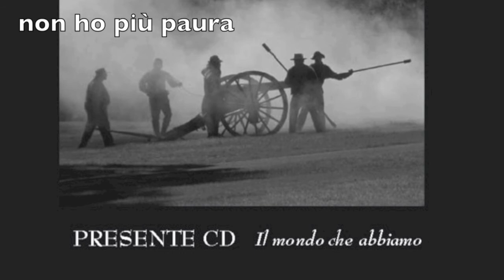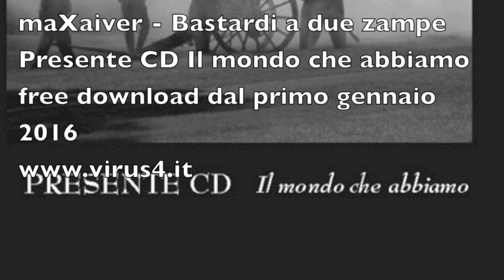maXaiver : "Bastardi a due zampe" - il presente che abbiamo - Trailer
Ristampa del primo cd ufficiale di maXaiver, edito in origine nel 2001. Nonostante l'età, risulta ancora molto attuale, con una registrazione veramente da bestia. Voce femminile di Elisabetta Maggioni

01 - il vento dell'odio -
       dedicato all'attacco alle torri gemelle dell'11 settembre 2001
02 - interferenza culturale -
       come attaccare le multinazionali cambiando il loro stesso
       messaggio pubblicitario
03 - vent'anni dopo -
       il cd esce per festeggiare i vent'anni di carriera di Dario Polvara,
       mente dei maXaiver
04 - non ho più paura -
       parla del lavoro minorile, un bambino che può avere la sua libertà
       solo morendo in un incidente sul lavoro
05 - bastardo a due zampe -
       un cane da combattimento è cattivo o è cattivo il padrone che lo
       addestra ad uccidere?
06 - la danza delle menzogne -
       i grandi misteri d'Italia, Ustica, la bomba di Bologna, la strage di
       Piazza Fontana. tutto nascosto da servizi segreti deviati
07 - Paure assassine -
       sono quelle paure che impediscono alle persone di donare i loro
       organi quando muoiono. Esse diventano automaticamente degli
       assassini
08 - La musica è già morta -
       SIAE ed etichette discografiche Majors che collaborano per
       censurare ogni musica che non sia da loro controllabile.
09 - Vega's -
        Live solitario in un ufficio durante l'orario di chiusura con Dario
        Polvara e Daniele Grassi
        Grassi.